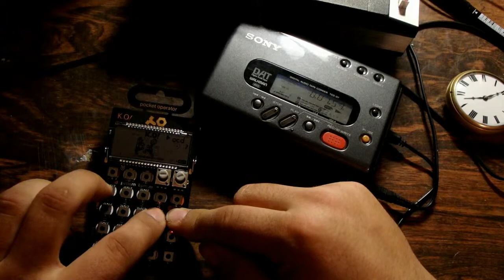Pocket Operator PO-33 K.O. první kontakt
O tom jak se dělá muzika nemám ani zdání a ani jsem to nikdy dříve nezkoušel. Ale tuhle roztomilou věcičku jsem prostě musel mít. Stačí zběsile bušit do čudlíků a ono už to něco udělá ...